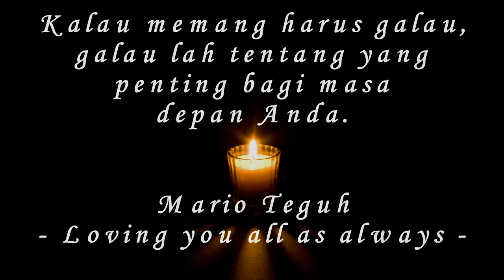Kata Motivasi Mario Teguh JANGAN GALAU!!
Kata Motivasi Mario Teguh JANGAN GALAU!! kunci kebahagiaan agar tdk mudah galau, ini dia...!!!